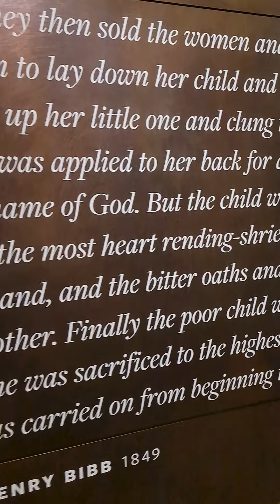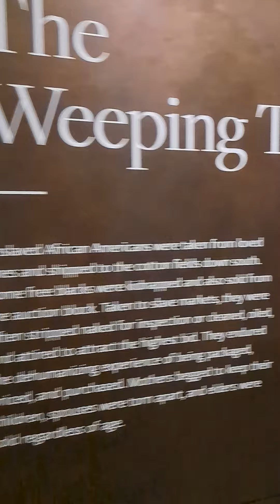Harriet Tubman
Walk with us on our visit to the Smithsonian Museum, in Washington DC @msohsoprettae